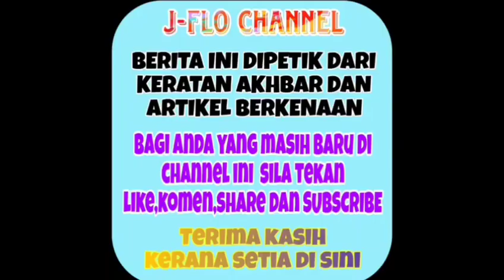Siti Nordiana akan direhatkan dari GV ekoran dari masalah kesihatannya yang tidak begitu baik? 😭